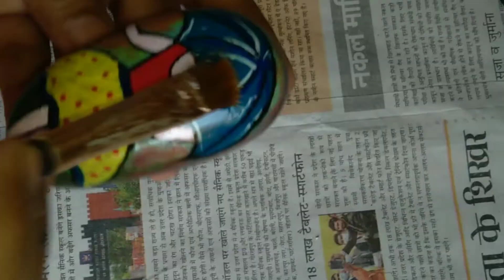6 Stone Painting Ideas || DIY Stone Art